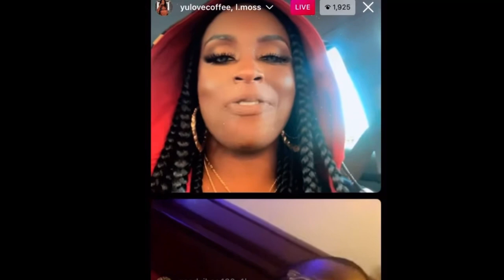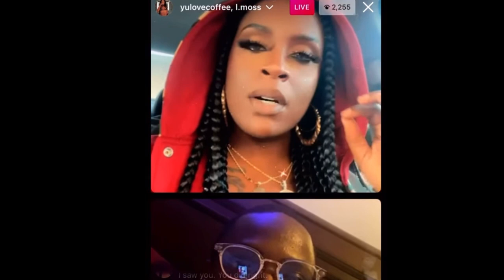COFFEE BROWN ADDRESS WHAT HAPPENED AT THE MS HUSTLE BATTLE